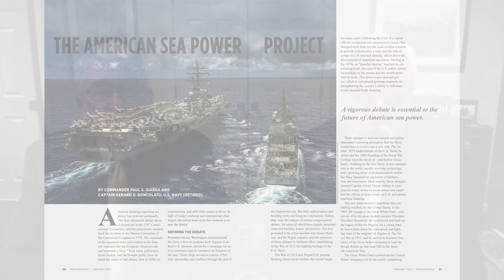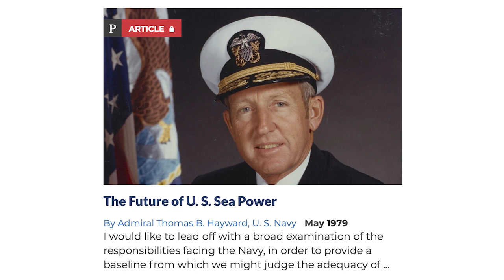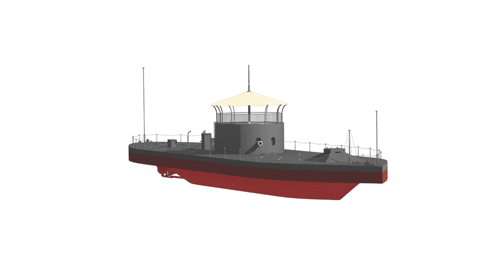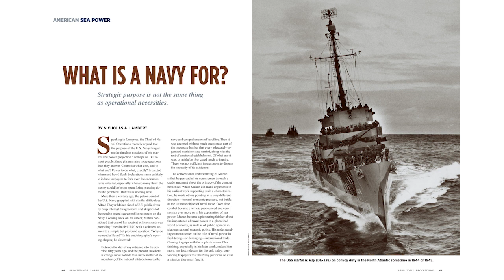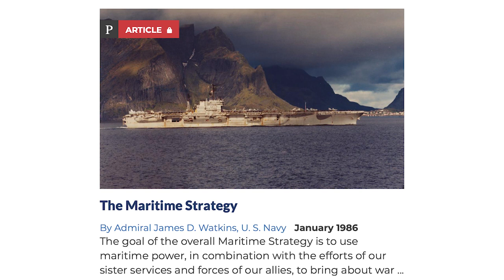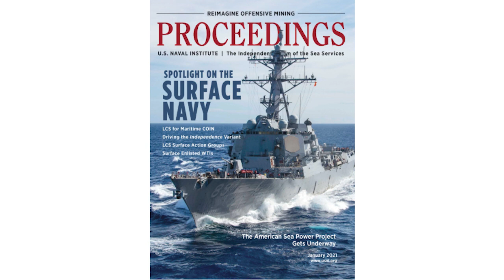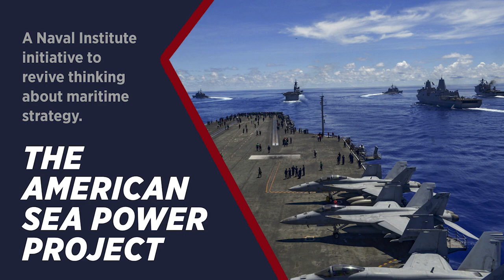The American Sea Power Project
A new series encourages vigorous debate on the future of the Navy.